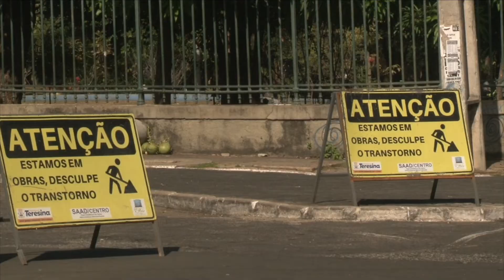Rua Coelho Rodrigues é interditada para obras de revitalização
Mais uma obra deve melhorar o fluxo de veículos no Centro de Teresina. A rua Coelho Rodrigues foi interditada para obras de revitalização e foram criadas rotas alternativas para facilitar o trafego na região. Veja na reportagem de Bruna Leão e Volmar Cardoso, da TV Assembleia.